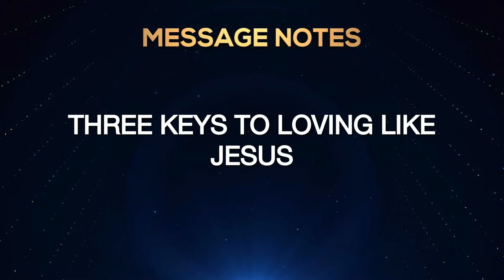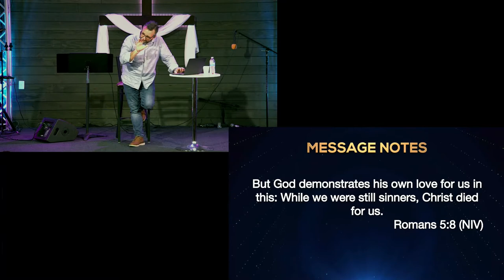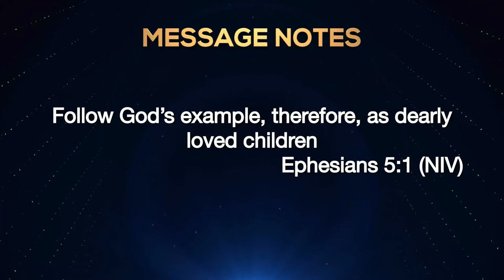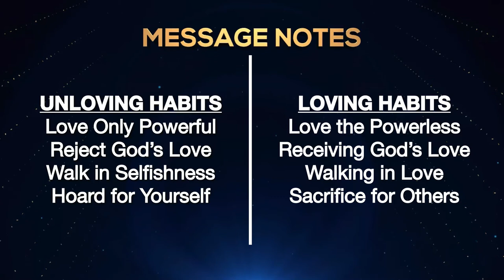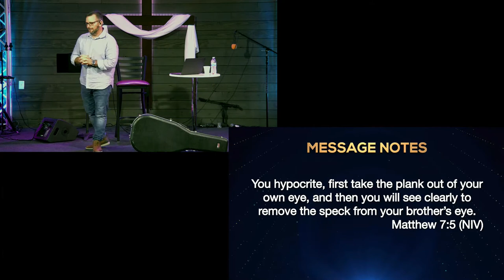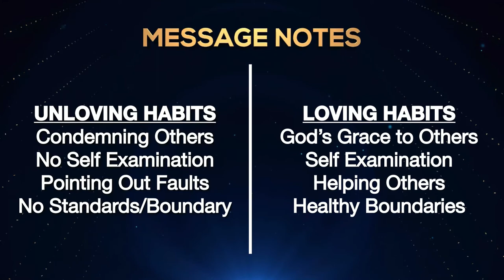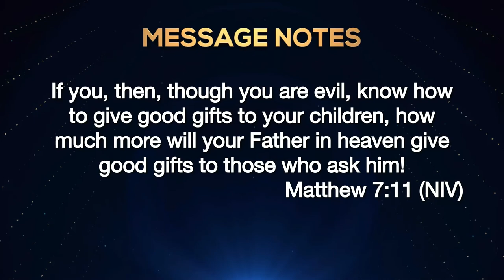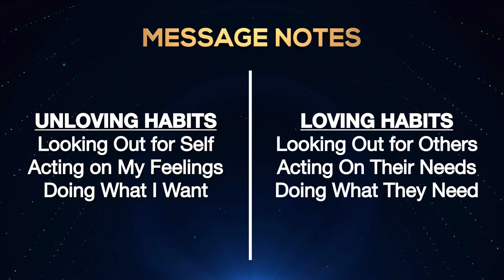Better Relationships Series - Week 6 - Jesus Loves Me - 13 February 2022